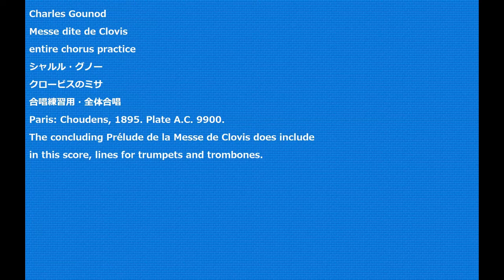Charles Gounod Messe dite de Clovis entire chorus practice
Charles Gounod
Messe dite de Clovis
クロービスのミサ
合唱練習用・全体合唱
Paris: Choudens, 1895. Plate A.C. 9900.
The concluding Prélude de la Messe de Clovis does include
in this score, lines for trumpets and trombones.